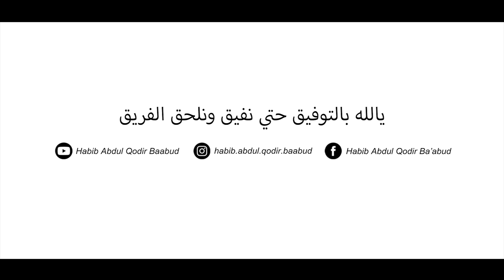"KISAH HABIB UMAR BELAJAR CERAMAH" ~ Amalan Agar Bisa Ceramah | Habib Abdul Qodir Ba'abud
Channel Youtube Official Habib Abdul Qodir bin Zaid Ba'abud

Agar channel ini lebih maju dan terus bermanfaat kedepannya

"Jangan sampai ketinggalan video selanjutnya, karena akan banyak ilmu yang anda dapatkan :)"

Youtube : 1. Habib Abdul Qodir Baabud 2. Na'am Qolby Ma'ak
Facebook : 1. Habib Abdul Qodir Ba'abud 2. Na'am Qolby Ma'ak
Instagram : 1. habib.abdul.qodir.baabud 2. naamqolbymaak

Bantu Share !